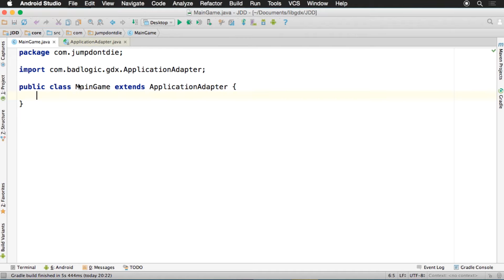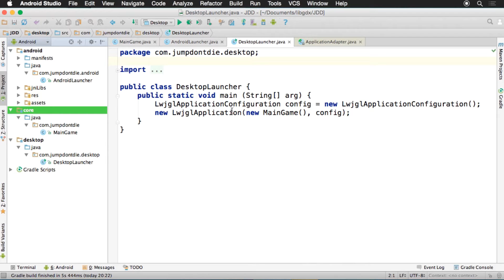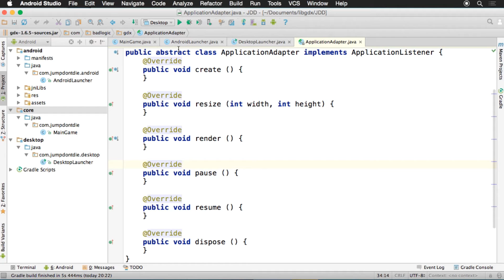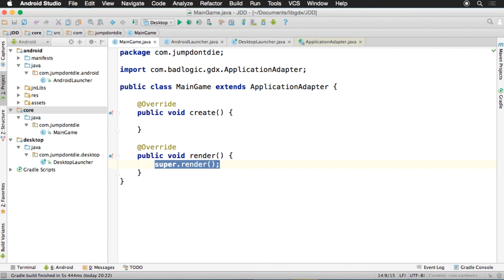LIBGDX para Android - Tutorial 05 - ApplicationAdapter - How to make games Android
Antes de empezar a trabajar de forma seria, es conveniente identificar cómo libGDX estructura una aplicación para que nos adaptemos a su forma de funcionar. En particular, qué métodos tiene ApplicationAdapter.

▼ HOLA MUNDO!!

ISRC: USUAN1100173 - ©